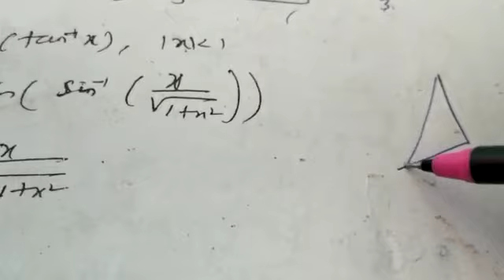Ex 4.6 objective second class